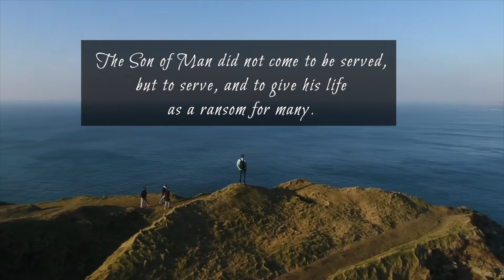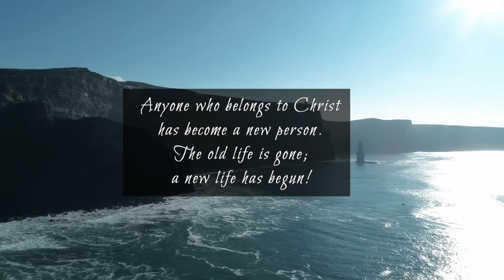Searching for the perfect wave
Surfer John McCarthy travelled the world in search for the perfect wave and yet he also searching for meaning and real purpose in life